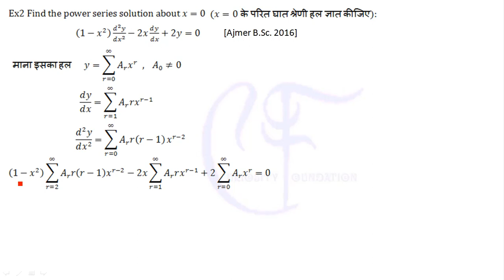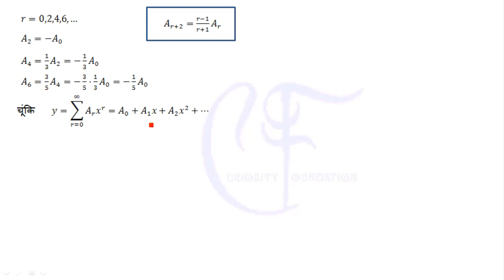Power Series || घात श्रेणी || Power Series Method || घात श्रेणी विधि || Example 2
curiosity foundation
Differential Equation
DE
हल करने की विधियाँ
अवकल समीकरण
Ordinary and Singular point
साधारण तथा विचित्र बिन्दु
Power Series
घात श्रेणी
Standard Power Series
मानक घात श्रेणी
Power Series Method
घात श्रेणी विधि
Regular singular point
नियमित विचित्र बिन्दु
Frobenius Method
फ्रोबीनस विधि
Case (1) मूल असमान हो जिनका अन्तर पूर्णांक ना हो।
Case (2) मूल समान हो।
Case (3) मूल असमान हो जिनका अन्तर पूर्णांक हो तथा जो y के गुणांक को अनंत बनाता है।
Case (4) मूल असमान हो जिनका अन्तर पूर्णांक हो तथा जो y के गुणांक को अनिर्धार्य (0/0) बनाता है।
Solution of Hypergeometric equation
हाईपरज्यामितीय समीकरण का हल